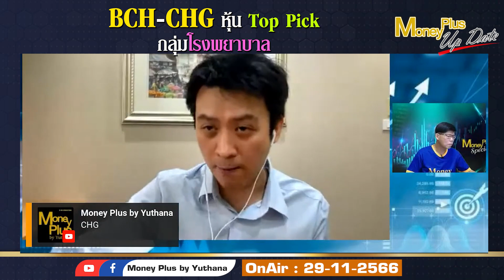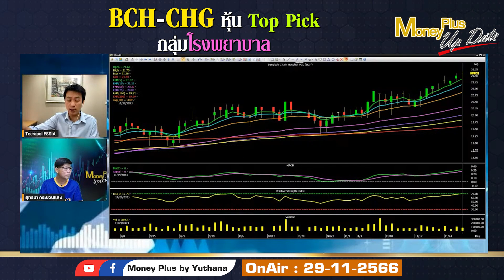▶️ BCH-CHG หุ้นTop Pick กลุ่มโรงพยาบาล? คุณธีระพล & คุณยุทธนา (291166)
คลิกลิงค์เพื่อรับชมคุณธีระพล (ฉบับเต็ม)

ผู้ให้สัมภาษณ์ : คุณธีระพล  อุดมเวศย์
ตำแหน่ง: ผู้อำนวยการ บริษัทหลักทรัพย์ ที่ปรึกษาการลงทุน เอฟ เอส เอส อินเตอร์เนชั่นแนล จำกัด